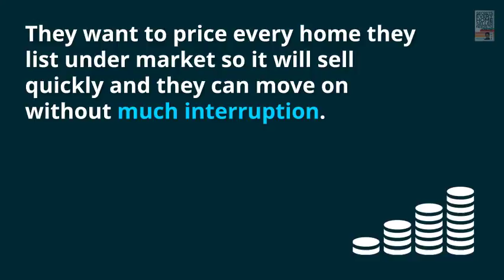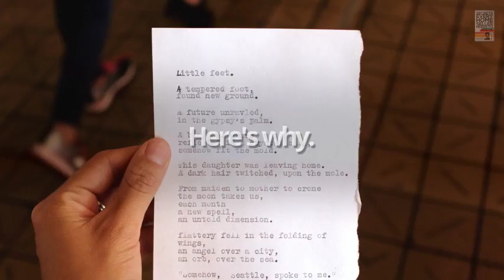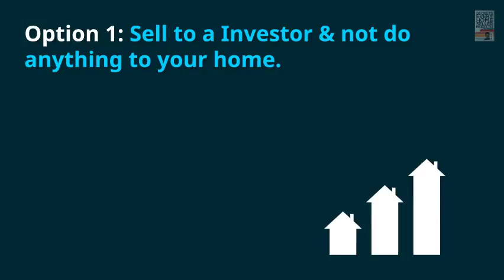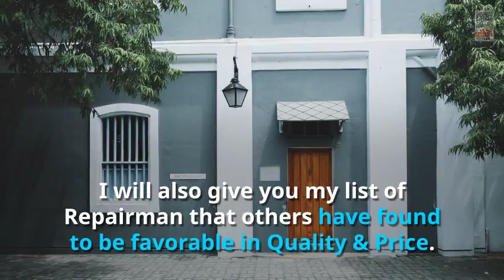Need to Sell My House, Don't leave Money on the Table